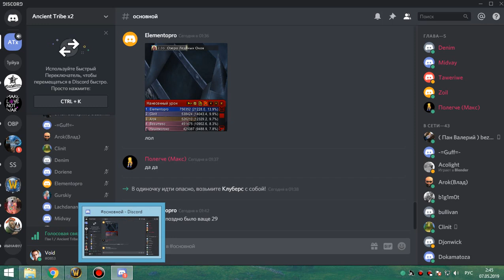4я часть цлк 25об фурик-пвар 06 05 19